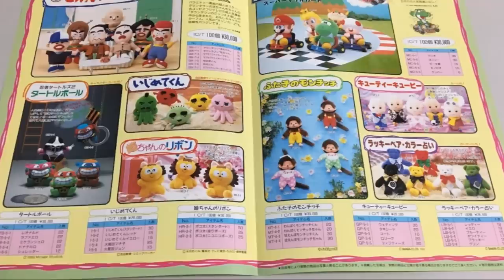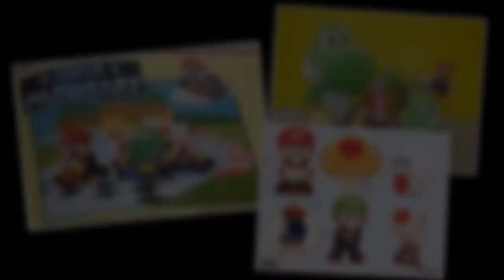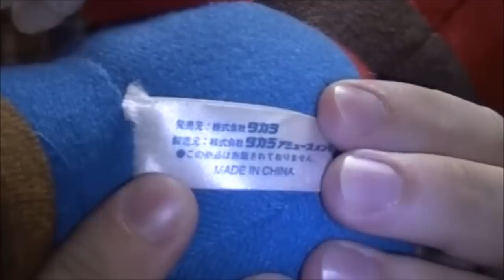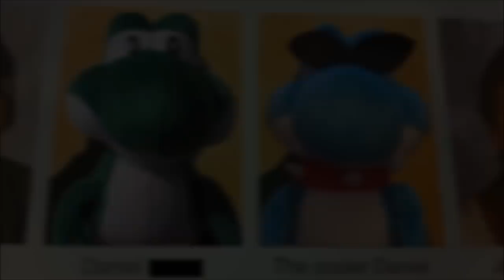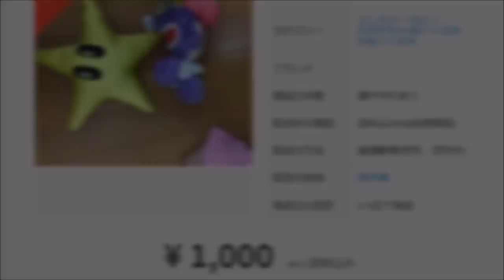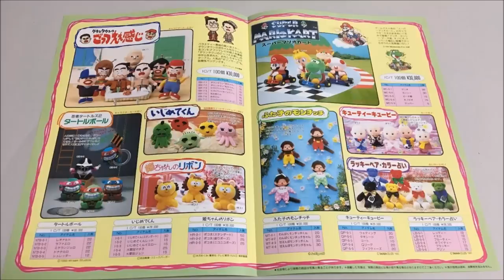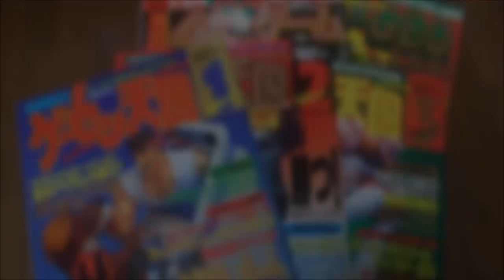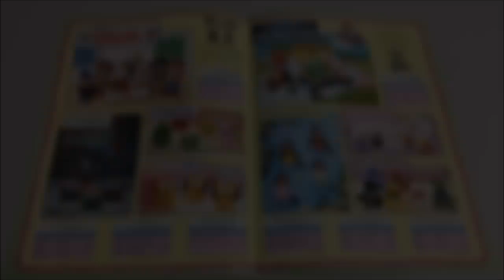A Look Back At The Takara Super Mario RPG Plushes!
One aspect of merchandise that I haven’t really gone into in too much detail in the past is its relation to lost media. There’s actually a lot of notable merchandise that has been lost over the years. May it be cancelled products, products so rare that barely any images of them exist, or in this case, products that are so impossible to find that they are simply rumor. And that is the case with the set we'll be looking at today! The Takara Super Mario RPG plush set!

In this video we look at the entire known set of these plushes, going in depth on their many pros and cons. More importantly though, I'm joined by fellow collector and all around cool guy LSuperSonicQ himself to discuss the case of the rumored Mallow and Geno plushes.

Special thanks to LSuperSonicQ for voicing the segment on Mallow and Geno, if you haven't watched his videos yet I highly recommend them

Sources:
1. videogamemm.com - Pictures of collection shots, pictures of the plushes themselves.
2. Sellers on Yahoo Japan Auctions/eBay - Pictures of the plushes and general info.
5. Custom Mallow & Geno plushes
6. Post about Takara 1993 set sheets

1. Happy Adventure, Delightful Adventure - Super Mario RPG
2. Super Pipe House - Super Mario RPG
3. Welcome! Yoster Island!! - Super Mario RPG
4. Fight Against An Armed Boss - Super Mario RPG
5. Rose Town - Super Mario RPG
6. Still, The Road Is Full of Dangers - Super Mario RPG
7. Fight Against Smithy - Super Mario RPG
8. Beware The Forest's Mushrooms - Super Mario RPG
9. Hello, Happy Kingdom! - Super Mario RPG